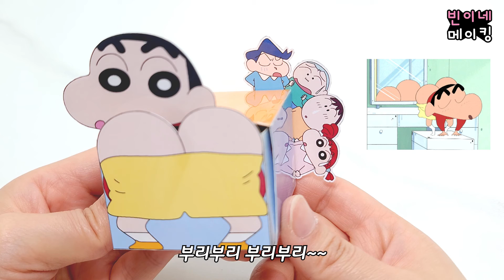❤️ 짱구의 못말리는 서랍 💛 무료도안. Crayon Shin Chan Drawer. DIY. 만들기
안녕하세요!
빈이네 메이킹이에요.
Hello!
It's Bean's making film.

우리, 못말리는 짱구의 못말리는 서랍을 만들어볼까요?!
Let's make Crayon Shin Chan Drawer !